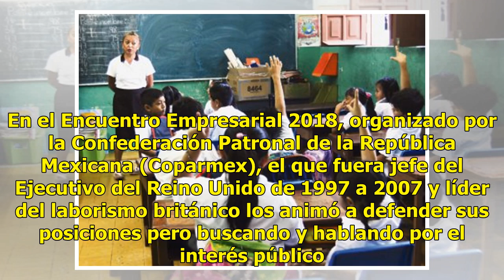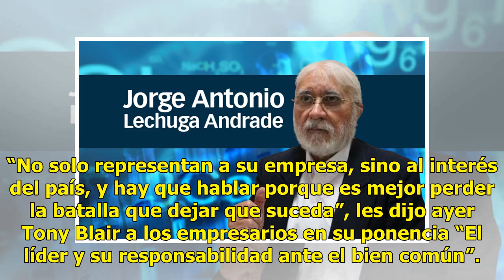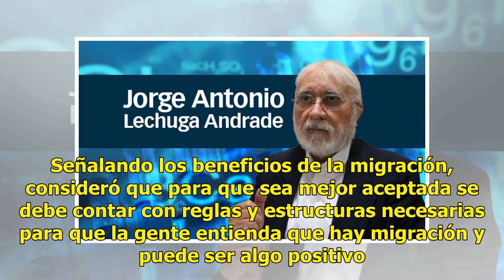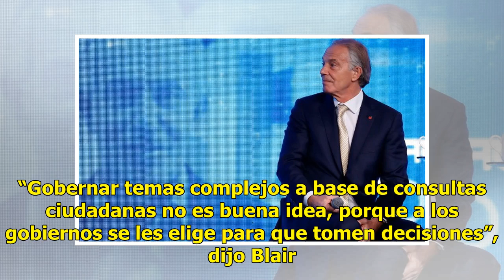El bien común, la prioridad - El Diario de Yucatán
Tony Blair llama a empresarios a ser propositivos CIUDAD DE MÉXICO (EFE y El Universal).— El exprimer ministro británico Tony Blair instó ayer a los empresarios mexicanos a ser activos y propositivos en temas políticos y con el gobierno, pensando siempre en el interés público. “Mi consejo sería que ...